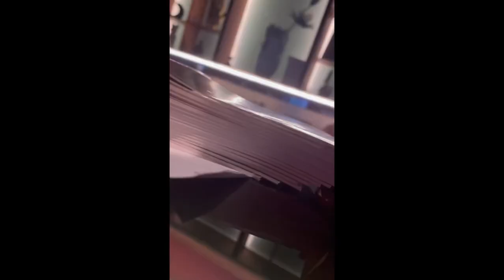Commenti Ecopalmente Trash- Sono Lady Gaga con la focaccia in mano 😍